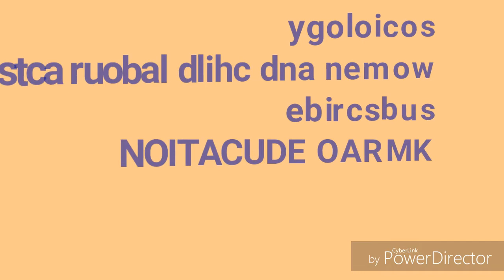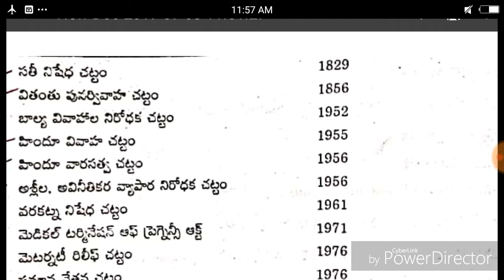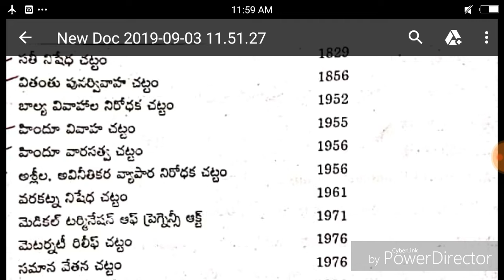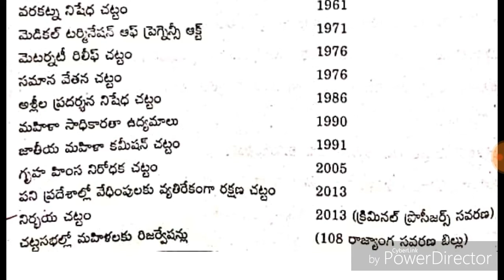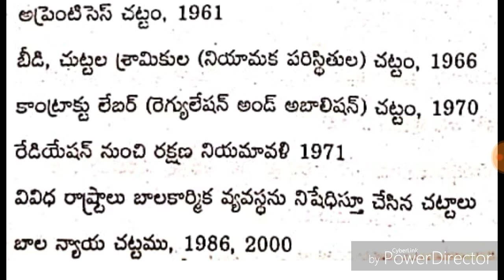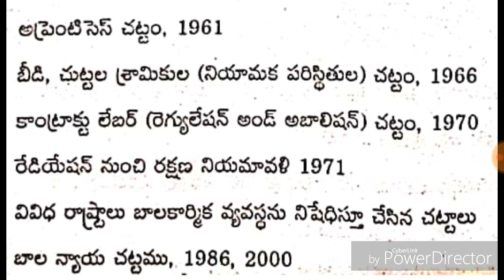Sociology , మహిళలు మరియు బాలల చట్టాలు